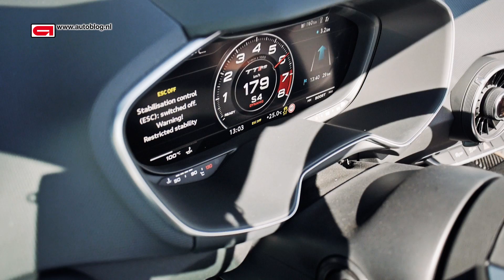FAST: Audi TT-RS acceleration (0 - 200+ km/h)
We tested the acceleration of the new TT-RS and it is absolutely brutal!